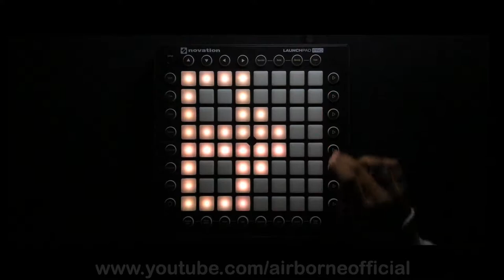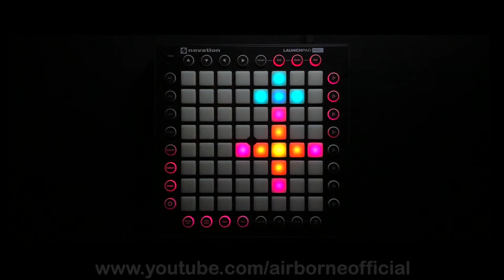Launchpad Performance // Chime - Phototropic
These Launchpad videos take time and effort so it would really mean a lot to me!

IMPORTANT NOTE!
This project's audio is REAL. There might have been an editing mistake where the audio is a bit unsynced. (i mean honestly, do you really think ill spend 10 hours of practice just to fake the audio? come on man?)

Gear used:
- Novation Launchpad Pro
- Customized tripod
- iPhone 7+
- MacBook Pro 16 (2019)
- A wooden table
- A Cheap Light Stick
- Black Cloth

Software used:
- Ableton Live 10 Trial

Computer Specs:
- 2.6GHz 6-core 9th-generation Intel Core i7 processor
- 16GB of 2666MHz DDR4 memory